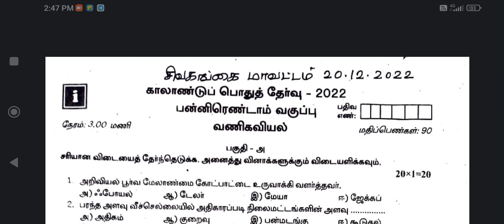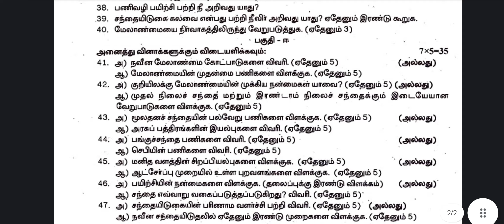12th commerce half yearly exam question paper 2023 Tamil medium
12th commerce half yearly exam question paper 2023 Tamil medium